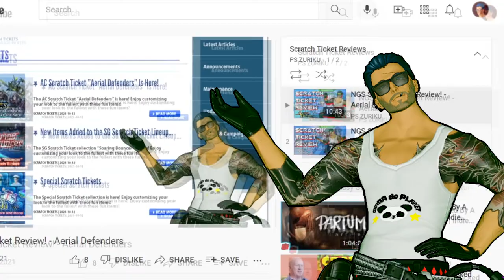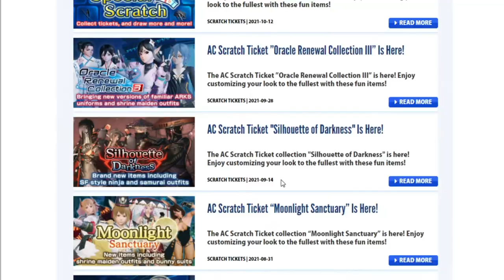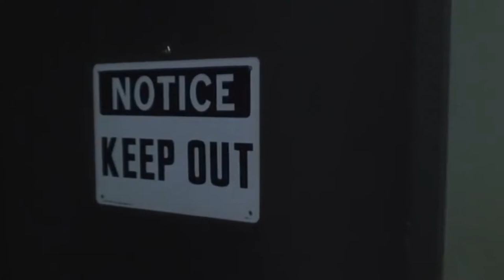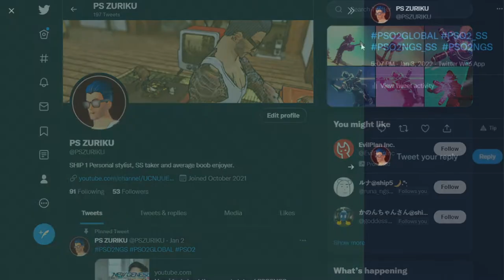PSO2 NEW GENESIS: THIS IS LOOKING BAD (not good)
The future for the game is really bright, But also really really kind of dark and wet and moist and- CAN I JUST GET SSPN LAUNCHER AS A WEAPON CAMO ALREADY, PLEASE???